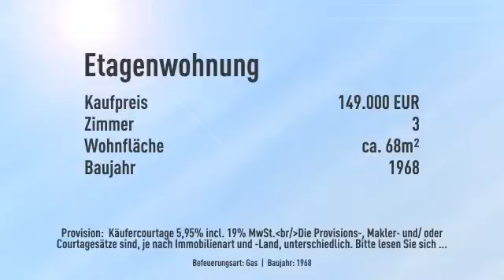*Charmante 3 Zimmer Wohnung als Kapitalanlage in Maintal*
Informationen zum Energieausweis:
Energieausweistyp: Verbrauchsausweis
Endenergiebedarf: 103.0kWh/(m²*a)
Heizungstyp: Zentralheizung
wesentliche Energieträger: Gas